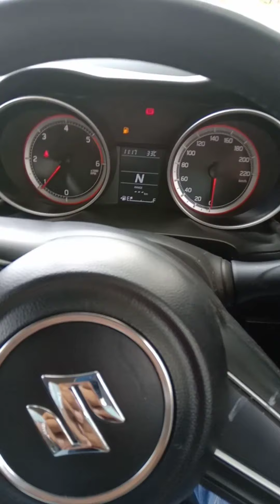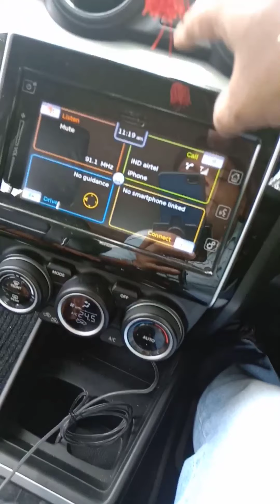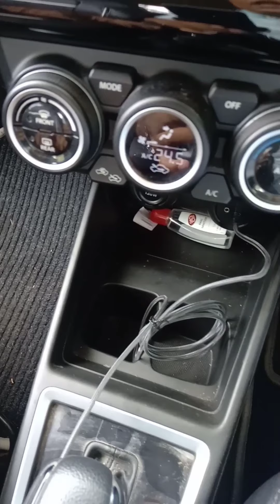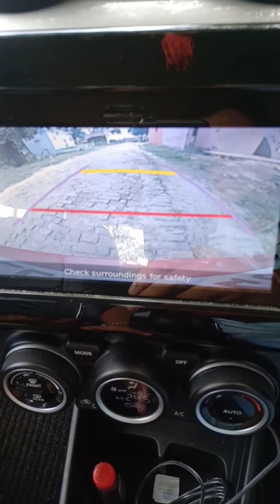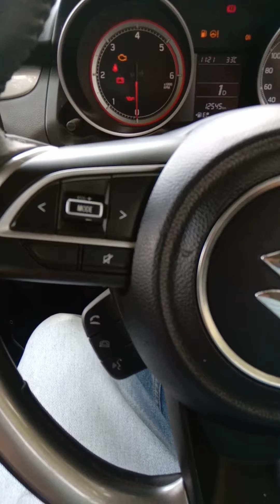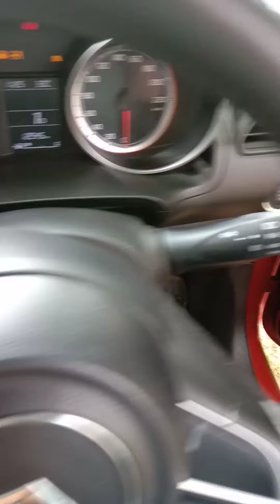मेरी Maruti Swift ka Features review...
Ap bhi koi apni car ka review katana hai to ap mera she contract kar sakte ho my email par